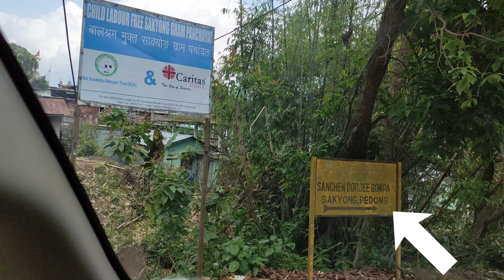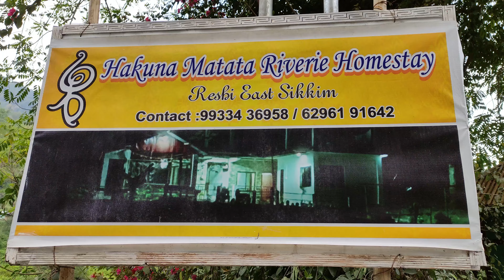Rishikhola | Rishikhola Tour Plan | Offbeat Destination | Traditional Food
Located at the border of West Bengal and Sikkim along the bank of river Reshi is a quaint riverside village called Rishikhola. Khola in the local language means stream and Rishikhola the place derives its name from the stream itself. At an altitude of 2,000ft and 37km away from the bubbling town Kalimpong, Rishikhola has lured the heart of many nature lovers through its serene ambiance and awe-inspiring pictorial sights. This calm and quiet place is an ideal destination to stay away from the city's madding crowd where visitors can enjoy nature at its pristine form.

Surrounded by lush green forest and lofty mountains Rishikhola is a perfect stopover for tourists intending to visit the legendary silk route which use to be the trade route between India and Tibet. Travellers can indulge in luxury of bathing in the crystal clear river water of Reshi while relishing in the beauty of their surroundings. And camping along the river bank of Rishikhola has hyped the interest of many adventurers. There are many activities in Rishikhola which the visitors can par take in like short forest trek, rock climbing, angling and many more while visiting Rishikhola. The atmosphere of Rishikhola creates an ideal environment for housing the migratory birds of the Himalayan region. With a wonderful natural surroundings of lush green huge trees, numerous Himalayan and sub Himalayan bird species like the Crimson Sunbird, the famous Himalayan Bulbul, Green Magpie, Scarlet Minivet, the beautiful Racket tailed Drongo, the mighty Crested Serpent Eagle, the Great Barbet, the Blue throated Barbet, the Oriental White Eye, Verditer Flycatcher, Fire Tailed Sunbird, the magnificent Red Billed Leothrix, Red tailed Minla makes Rishikhola a birding paradise for all the passionate bird watchers. April, May is considered the best time to spot maximum numbers of migratory birds in Rishikhola.

Camping along the bank of roaring river Reshi while listening to the soothing sound of exotic Himalayan birds and engulfing in the fresh cool breeze at Rishikhola is an ideal way to admire the wonders of nature. Rishikhola is an ideal place to rejuvenate tired souls and get a break from the tedious city life while relishing the beauty of pristine nature.

What to see in rishikhola

Being located in the border area of visitor can enjoy the mystical beauty of Sikkim or the Heritage site of kalimpong while staying in rishikhola. Aritar is located at the distance of 14 km from rishikhola. The most iconic landmark of Aritar is the Lampokhri lake or the boot shaped lake. Here tourist can avail boating facility. On a day trip sightseeing from rishikhola tourist can include some destination Jelep la pass, Kupup lake, Baba mandir and Changu lake in their list. Or they can go on tour around kalimpong where they can adorn natural and man-made beauty in pedong monastery, ramitey Dara and Rikisum.

Things to do in rishikhola

Endowed with rich flora and fauna rishikhola is a nature bound destination. Here visitor can spend some loan time in the lap of mother nature far from Hazel of daily life. Camping beside the gargling river reshi has attracted many adventurer and nature lovers towards rishikhola.

How to reach rishikhola

Rishi khola is located at the distance of 105 km from NJP and 110 km from bagdogra. Visitor can either take a taxi to kalimpong from NJP or directly hire a cab to Rishi khola. From kalimpong they will find local taxi towards pedong and from pedong Rishi college located at a distance of 15km.

This time to visit Rishi khola

Summer season and winter season are the ideal time to relish the surreal beauty of these riverside valley rishikhola. During summer season the valley surrounding rishikhola show cases a bibrant Vista of blooming rhododendron.

Where to stay in rishikhola

1. Reshi retreat and farm house - 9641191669
2. Green valley village resort - 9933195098
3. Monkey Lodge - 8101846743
4. Reshi eco tourism resort - 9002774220/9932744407

©️ভ্রমণ সঙ্গীbhromonsangi